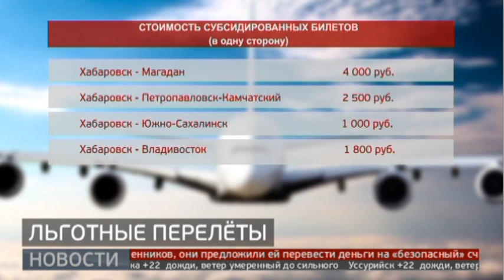Новые субсидированные маршруты соединят города Дальнего востока и запад страны. Новости. 13/07/2022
В течении нескольких месяцев на юге России закрыты аэропорты в 11 городах. Поэтому федеральные средства, которые были выделены на субсидирование авиарейсов освободились. Согласно решению Росавиации их решено было распределить по другим маршрутам.